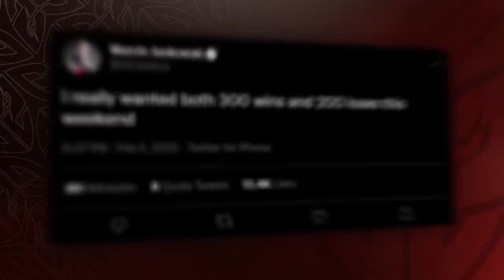All Hail KING JANKOS! | LEC 2022 Spring Week 4 Moments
Jankos BREAKS A RECORD, BB goes wild with a hammer and more craziness in this new LEC Moments video!

1-1 weekend! Targamas, Caps, Flakked, BB and Jankos had a very busy weekend. We wiped out Team BDS and let Rogue win their first match against us in the Regular Season.